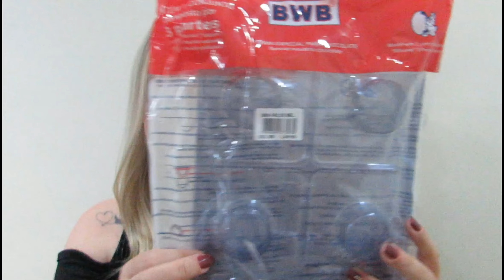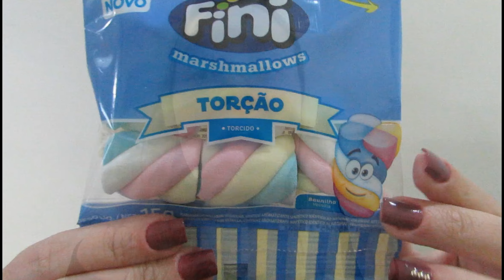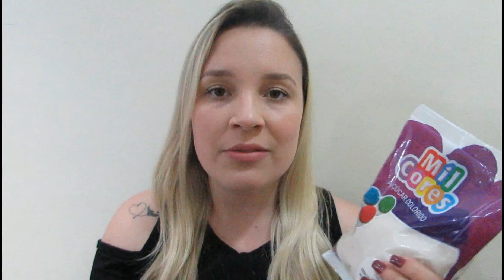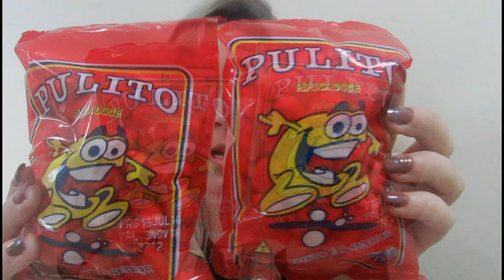MUITOS DOCES E GULOSEIMAS Festa Doceria/Confeitaria Candy Colors LíviaFaz1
Olá amorees!

Hoje trago o vídeo mais gostoso dos preparativos, as guloseimas! Espero muito que gostem e até o próximo vídeo.. Beijos!